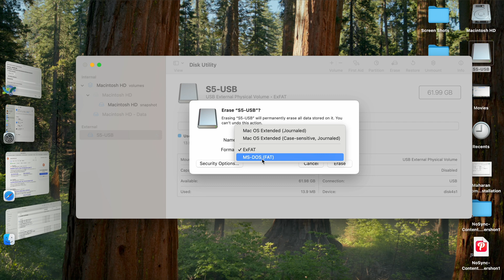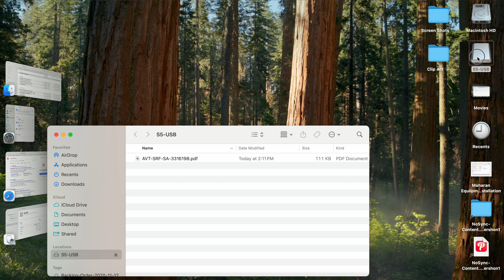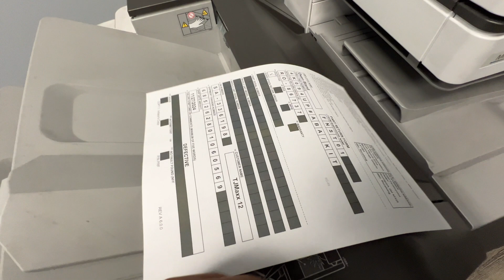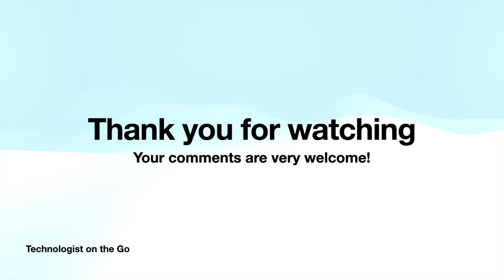Print Documents from a USB Stick on a Ricoh MP C4500 Series Printer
This technique also works on the following Ricoh printers:

C2000/C2500/C3000/C3500/C4500/C5500/C6000 series printers

The way to print files right off a USB stick is simple as you will see in this quick step-by-step guide. In the video, my source PC is a MacBook Pro M1 silicon, but any Mac, Windows, Linux, or ChromeOS can be used to populate the USB stick with the document(s) that need to be printed.